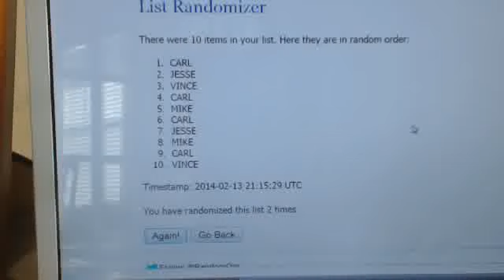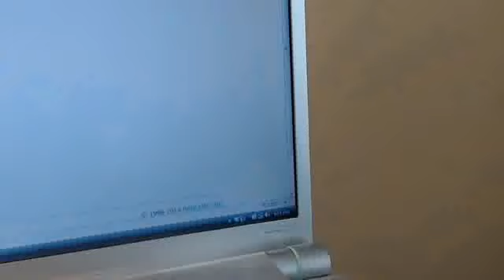Matt Forte auto relic